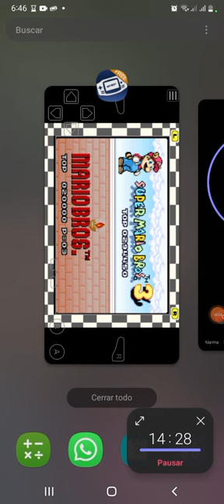mundo 4 completado y ahora el mundo 5 jugando super mario bros 3 con Juan pro 12 parte 9